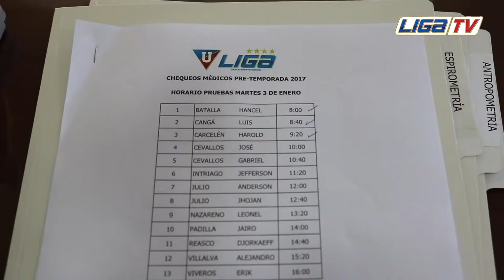LDU - "Chequeos Medicos Pretemporada” /// Por LIGA TV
Chequeos Medicos Pretemporada 2017